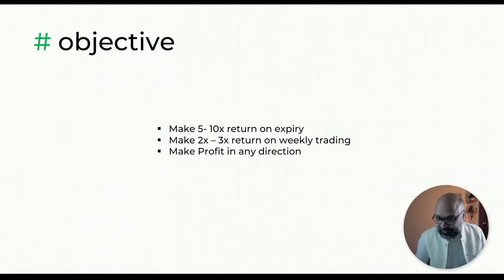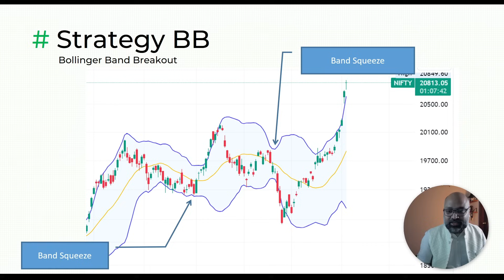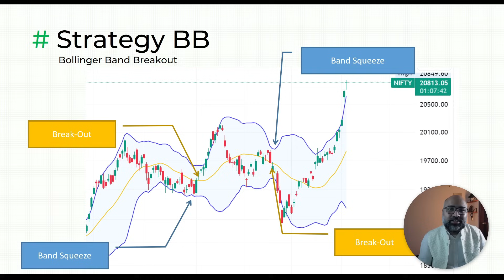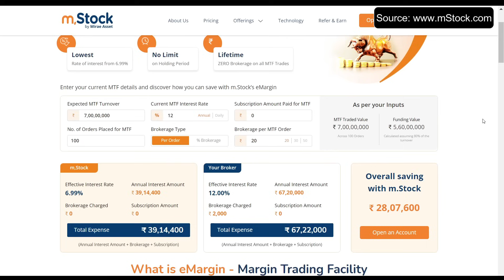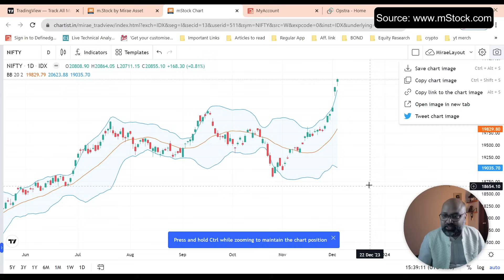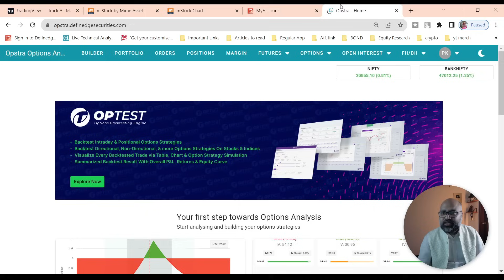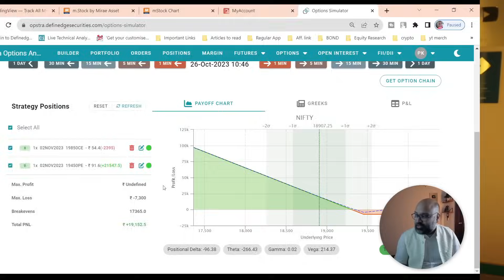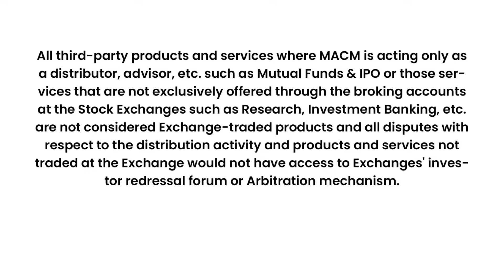Weekly and Expiry Option Strategy - ३ दिन में डबल - Option Trading with technical analysis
ZERO Brokerage Demat and Trading Account across all segments including Intraday, FnO, Delivery, IPO, Mutual Fund, ETF's
Best expiry day option strategy to make upto 10 times profit in a day. Apply on weekly option and can make up 2 times profit in 3 days.
I'll be using nifty option strategy with Bollinger band breakout to gain maximum profit in stock market. Also, I always suggest start option trading under a mentor. Learn and then trade.

Happy Learning
Pravin Khetan

He is active trader and investor in stock market for over 18+ years. Along with a rich experience of teaching over 15000+ students at top institutes and companies i.e. IIMs, FMS, Delhi University, BITS-Pilani, IMS, IMT, NSE and many others.
His students are working in top MNCs and many doing professional trading.

He founded iPlan Education in 2010 and launched in Delhi, India's 1st complete stock market course for traders, investors and stock market beginners. Though NSE launched NCFM course first and before us but it was created for stock brokers and jobs.
You can check iPlan Education YT Channel for older videos of 2011. They teach technical analysis, future and options strategies, fundamental analsysis, CFA, FRM and  many other programs.

🔴 Become a member of my youtube community (Just ₹ 89)

___Follow me:___________________________________________